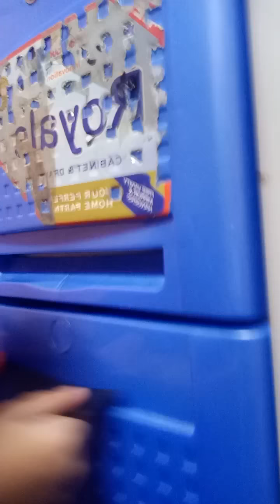September 3, 2020